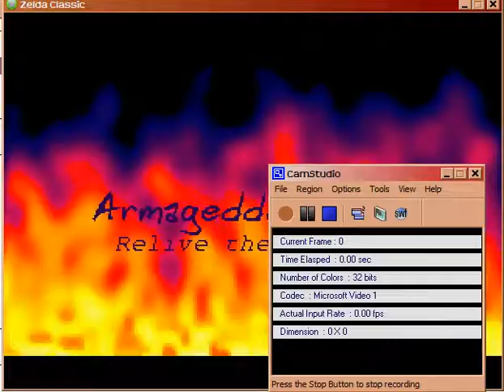let's play zc cheese nips